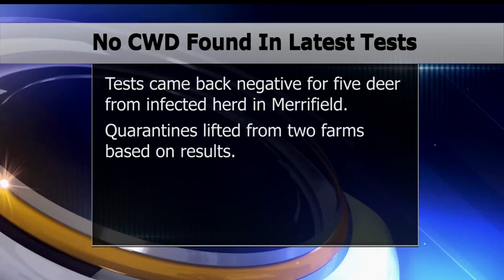Latest Tests For Chronic Wasting Disease Come Back Negative